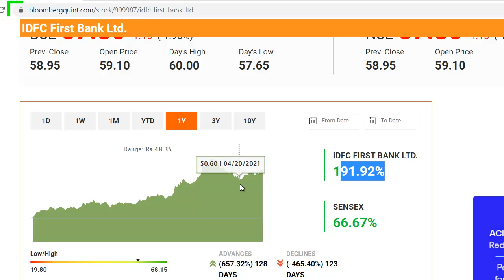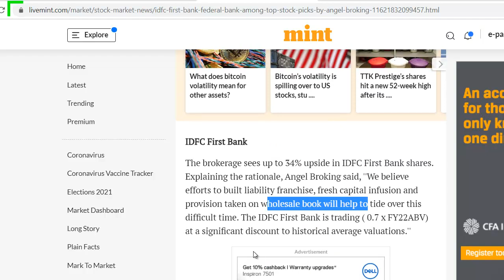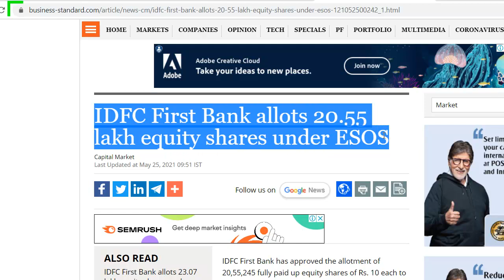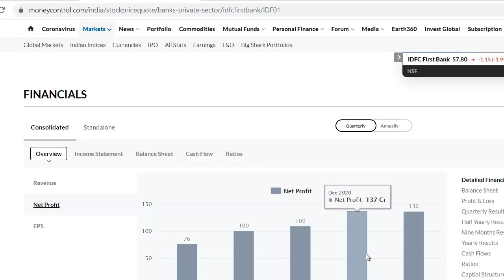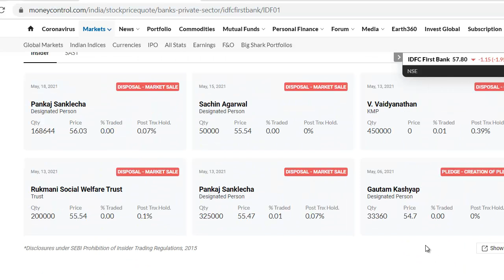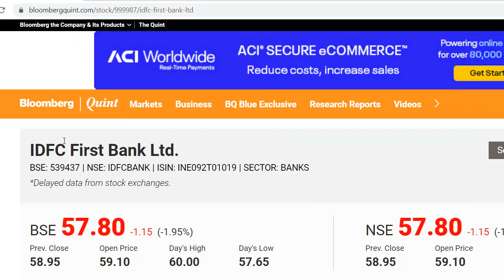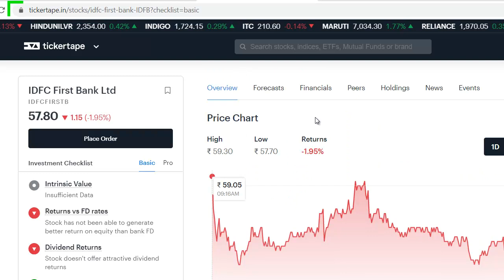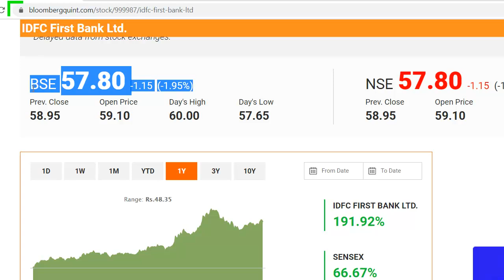IDFC First Bank Latest News | IDFC First Bank Share News | IDFC First Bank Stock | ये गलती मत करना